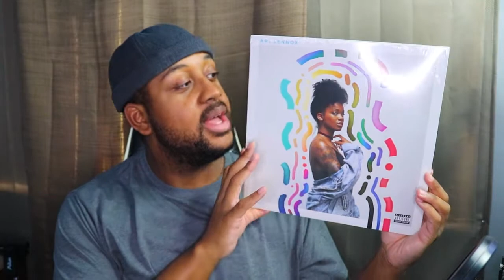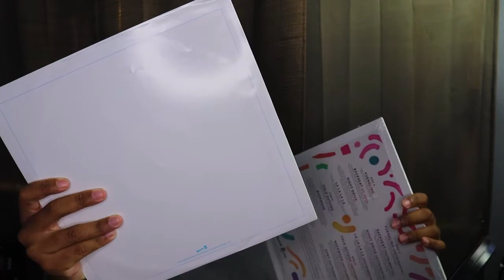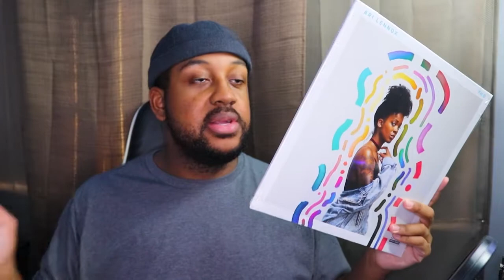Vlogmas Day 2 | Unboxing Ari Lennox - PHO Vinyl